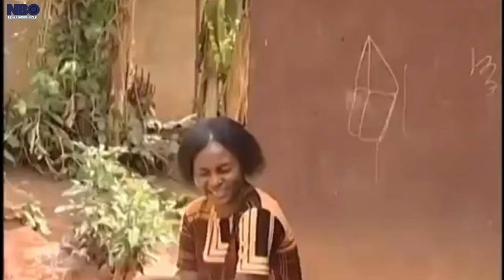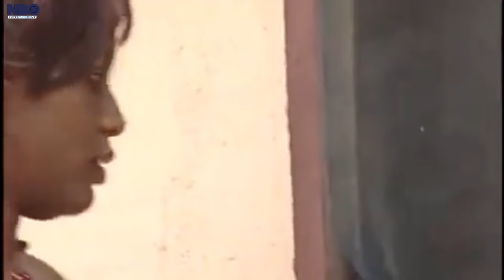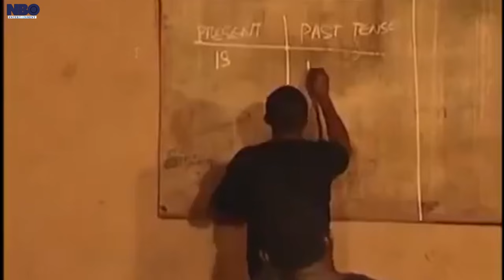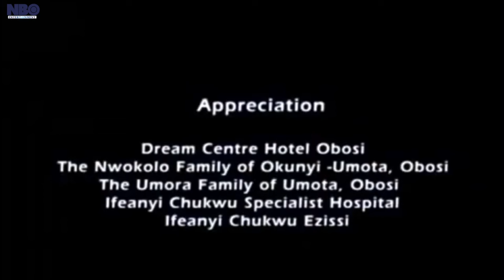I Cant Believe You Want To Leave Me After Sending You To School - A Nigerian Movies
This Nigerian movie is about two village lovers who are inseparable.my girlfriend

Starring: Francis Duru, Nonso Diobi, Queen Nwokoye